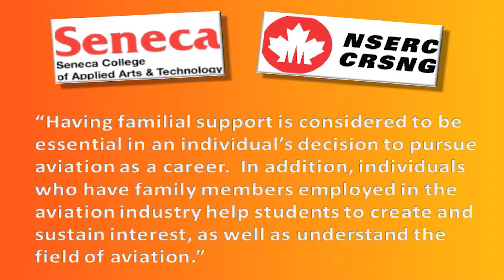2016 Education Award: Dr. Catherine Mavriplis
The 8th Annual Northern Lights Aero Foundation Elsie Award Gala was held on Saturday, October 1, 2016.

Each year, the Northern Lights Aero Foundation honours up to eight women for their contributions in specific aviation and aerospace disciplines. Award categories are: Flight Operations, Government, Business, Education, Pioneer, Engineering and Rising Star.